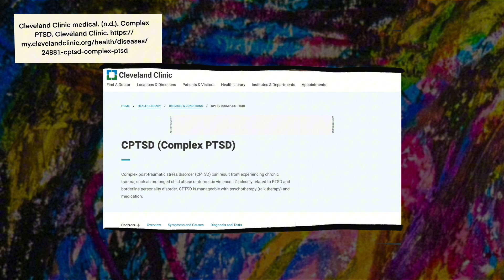I made a short film about DISSOCIATION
My Ba Project is a 2d animated short film that explores the experience of Complex Post-Traumatic Stress Disorder (CPTSD). The narrative follows a Nonbinary protagonist post-therapy session, showing how their dissociation episodes and interactions with triggers lead to the acceptance of what happened to them, and that they are in a safe place now. I used both tight and abstract animation to visualize this. The film employs a variety of different animation techniques, all hand drawn,  some digital and some traditional. All of the animation is frame by frame. The project which is informed by my theoretical research, aims to authentically represent CPTSD through animation.